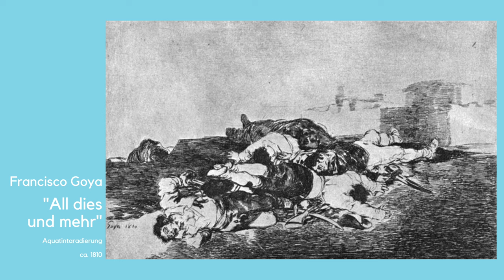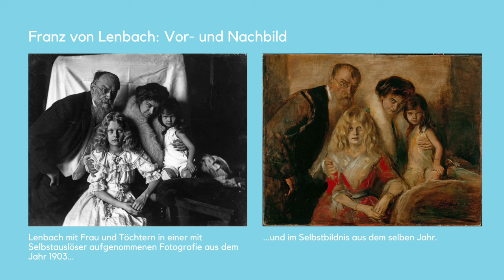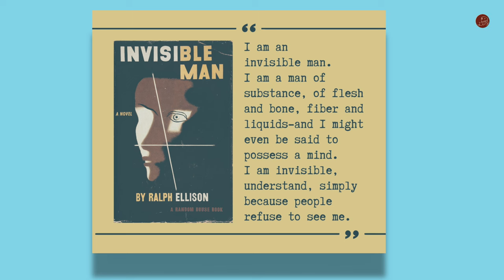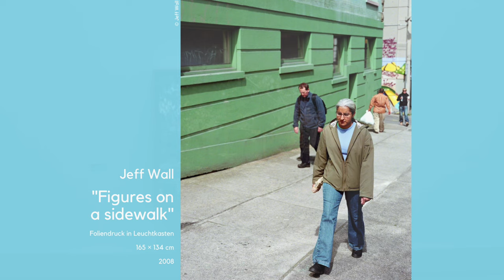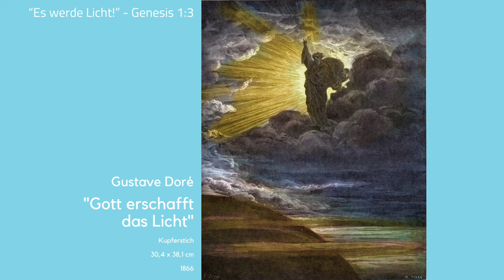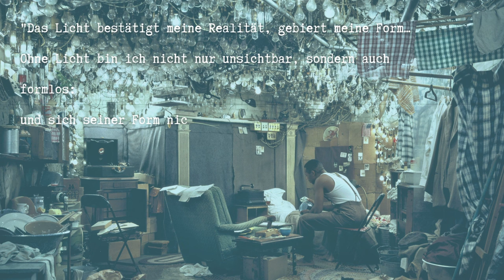Jeff Wall: "The Invisible Man" (2002)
Jeff Wall haftet der Ruf an, ein akribischer, überaus präzise arbeitender Künstler zu sein, der sich für seine inszenierten Fotografien oft sehr viel Zeit nimmt, so lange vorbereitet, korrigiert, aufnimmt und nachbearbeitet, oft wochenlang, bis man von der Vorarbeit nichts mehr sieht. So muten seine Bilder zwar wie aus dem Leben gegriffen an, entpuppen sich beim genaueren Hinsehen aber als konstruierte und arrangierte Scheinwirklichkeit. Oft arbeitet er über Wochen an einem Bild - über die Vorarbeiten für das im Jahr 2002 entstandene Bild “The Invisible Man” meint Wall, es habe zwei Stunden gedauert, das Buch von Ralph Ellison zu lesen, von der Bildidee zur Umsetzung seien es aber Monate des Nachdenken und Planens gewesen. Die praktische Ausführung dauerte dann sogar ein Jahr, in dem der Keller der Szene im Studio detailliert entwickelt und nachgebaut werden musste.
Vielleicht auch wegen dieser Fokussierung auf jedes Detail hat Jeff Wall in seiner inzwischen vier Jahrzehnte umspannenden künstlerischen Karriere nur gut 170 Fotoarbeiten veröffentlicht, denen, wie Wall selbst lapidar feststellt, man den enormen Aufwand nicht ansieht.
Literatur zu Jeff Wall:
- Martin Schwander: "Jeff Wall", Fonadation Beyeler, Basel, 2024.
- Valérie Hammerbacher: "Jenseits der Fotografie: Arrangement, Tableau und Schilderung - Bildstrategien in den Arbeiten von Jeff Wall", VDG Weimar, 2010.
- Gregor Stemmrich (Hrsg.): "Jeff Wall - Szenarien im Bildraum der Wirklichkeit. Essays und Interviews.", Philo Fine Arts, Hamburg, 2008.